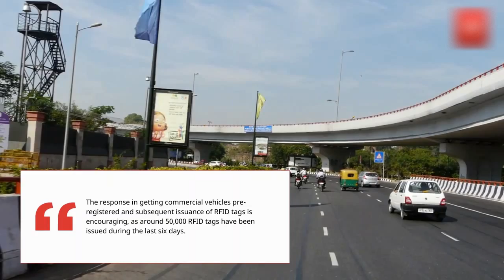🙏 RFID tags mandatory😲 for commercial vehicles entering Delhi from Aug 24, 2019